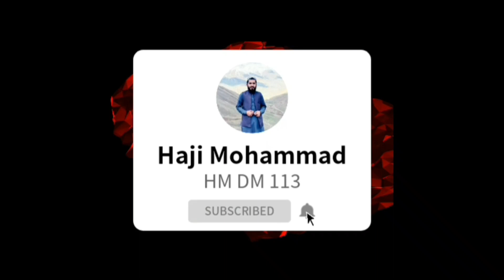دپنجشير ولايت تاریخی پارک افغانستان